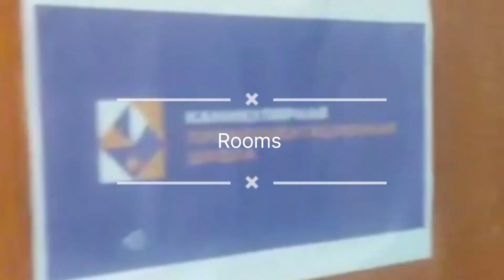Hospital Camp ⛺ At Salavat City ( Ufa )@watchwithaddya....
Hey Buddy's
Here u cN enjoy my hospital Camp and the things that we have explored..